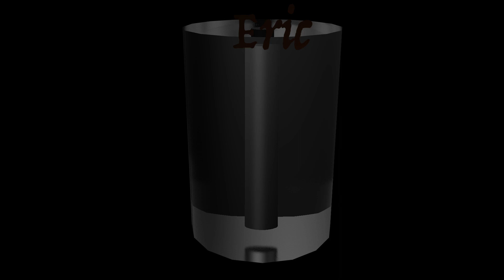After Effects Particle Simulation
Just a lil somethin for class